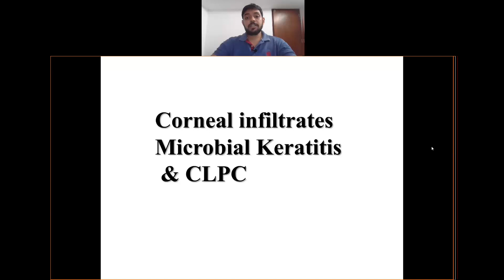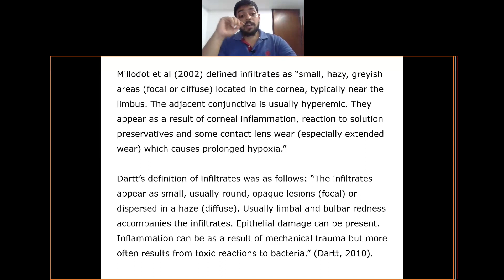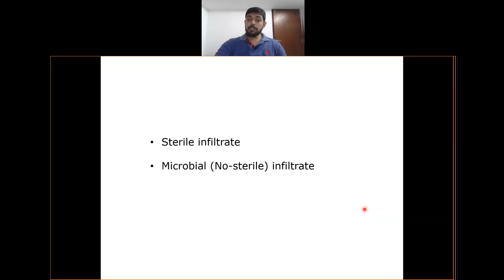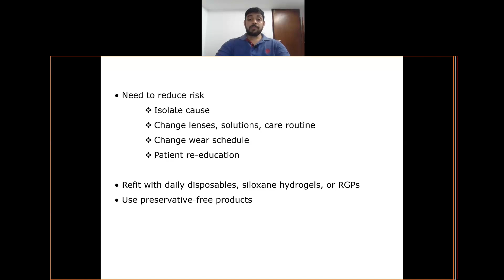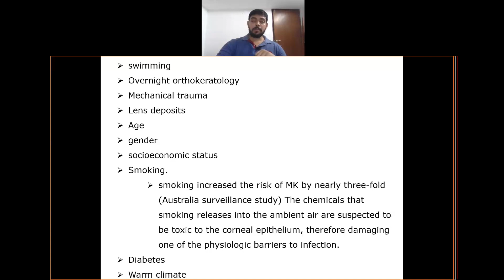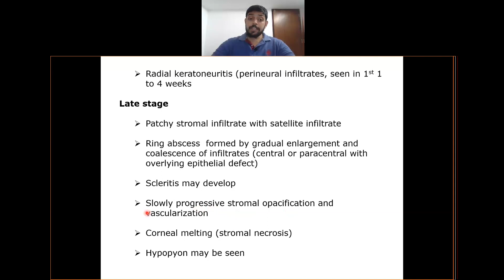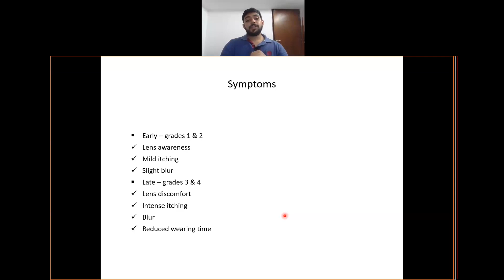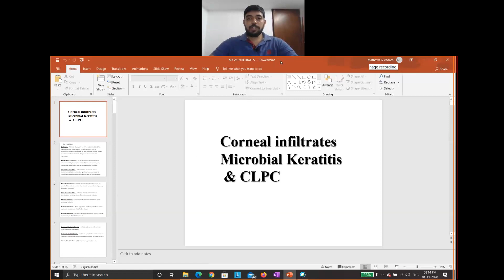CLPC MK and Infiltrates